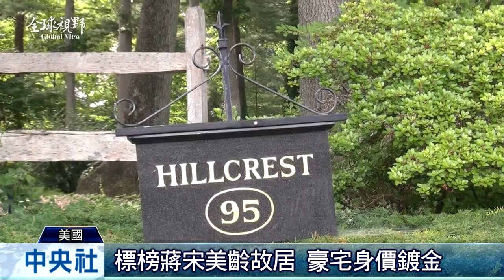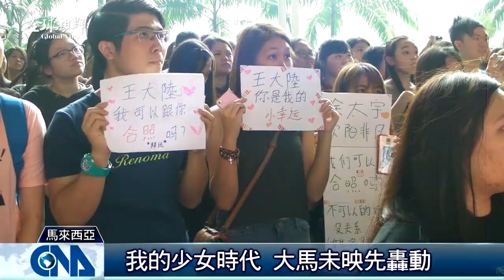全球視野1797集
2015/10/20 全球視野1797集

[古又文東京新品發表 設計新穎]

[關聖宮盃舞獅賽 中華隊獲優勝獎]

[提振觀光 南韓火車服務具巧思]

[標榜宋美齡故居 開價3.7億]

[臺茶碗低調華麗 驚艷比利時]

[我的少女時代 席捲大馬]